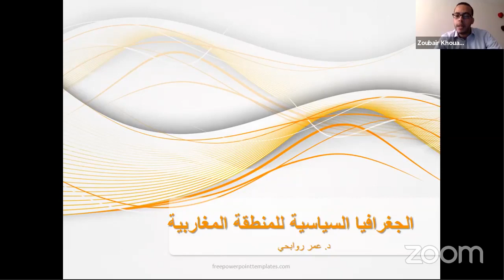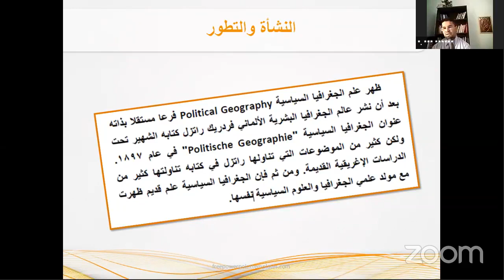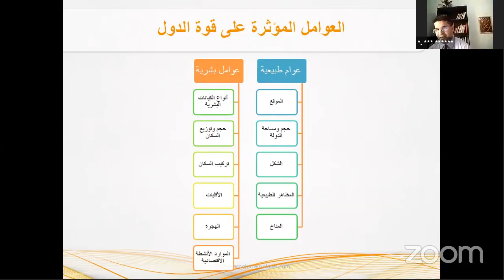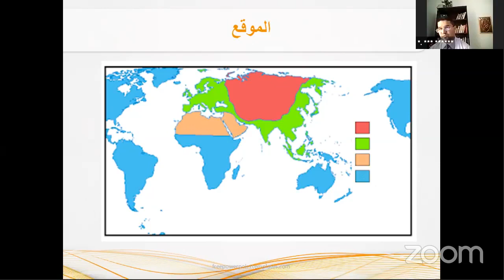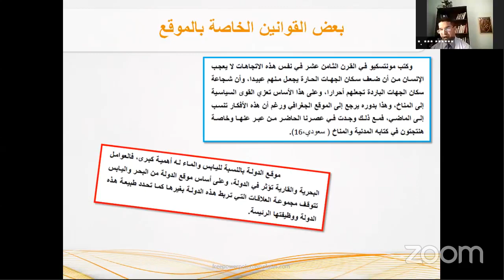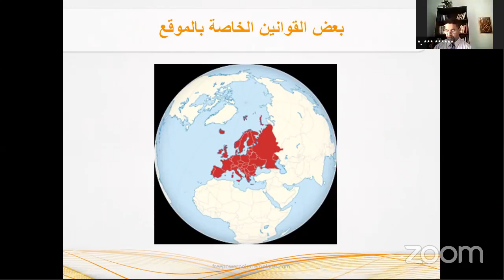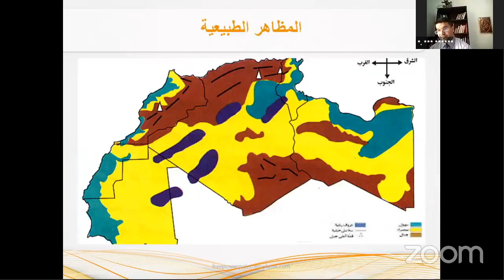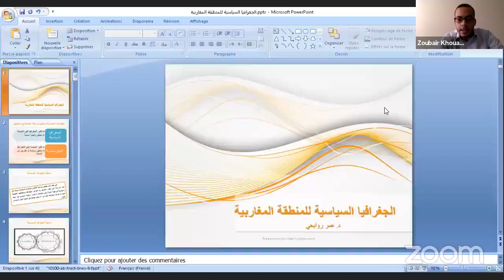محاضرة في موضوع: الجغرافيا السياسية للمنطقة المغاربية، مع الأستاذ عمر روابحي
[English Below]

ضيف برنامج محاضرة السبت هذا الأسبوع (3 يوليوز 2021) هو الدكتور عمر روابحي، في موضوع: "الجغرافيا السياسية للمنطقة المغاربية".

*د. عمر روابحي استاذ محاضر بكلية الحقوق والعلوم السياسية جامعة البويرة الجزائر، وخبير دراسات شمال أفريقيا لدى مركز دراسات الشرق الأوسط اورسام بتركيا. صدر له عدة مؤلفات ونشر مجموعة من المقالات في مجال القانون الدولي، حقوق الإنسان، الفقه الدستوري، الدراسات الامنية. عمل كزميل زائر في جامعة اسطنبول، جامعة فريبورغ السويسرية وجامعة هيدلبيرغ الالمانية.

The guest of the Saturday lecture program this week (July 3, 2021) is Dr. Omar Rouabhi, on the topic: “Political Geography of the Maghreb Region”.

* Dr. Omar Rouabhi is a lecturer at the Faculty of Law and Political Science, University of Bouira, Algeria, and an expert in North African studies at the Orsam Center for Middle Eastern Studies in Turkey. He has published several books and published a number of articles in the field of international law, human rights, constitutional jurisprudence, and security studies. He worked as a visiting fellow at the University of Istanbul, the University of Friborg, Switzerland, and the University of Heidelberg, Germany.